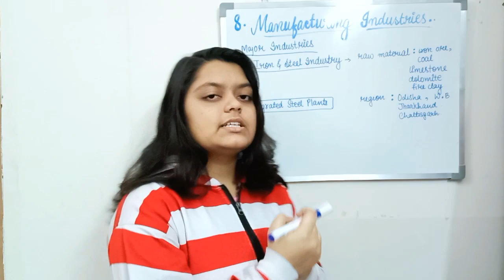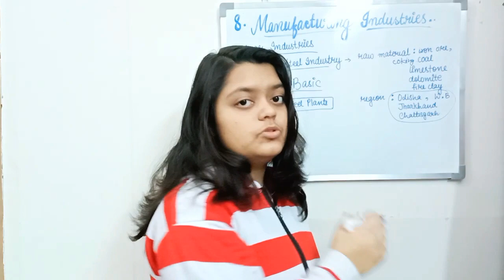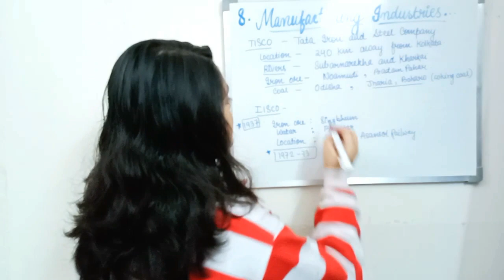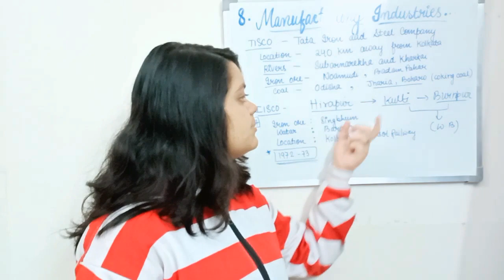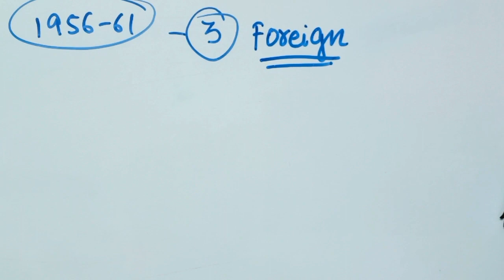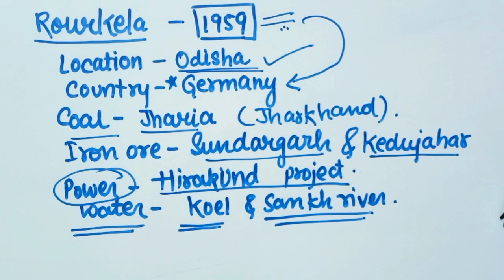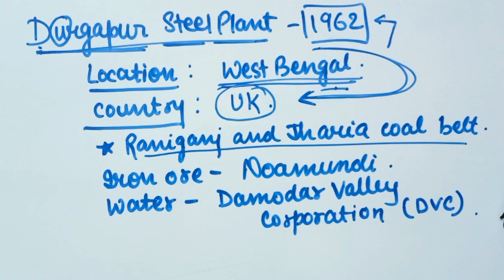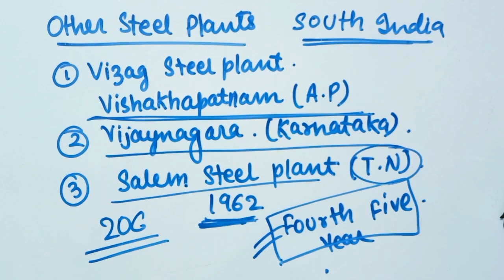CH 8- Manufacturing Industries (Part 2) class 12 geography | India, People and Economy | NCERT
Time stamps :
    Introduction-  0:38
    Iron and steel Industries- 02:10
    Integrated steel plants - 03:30